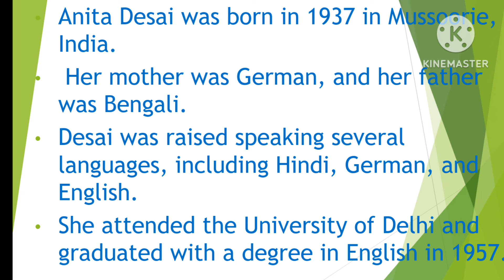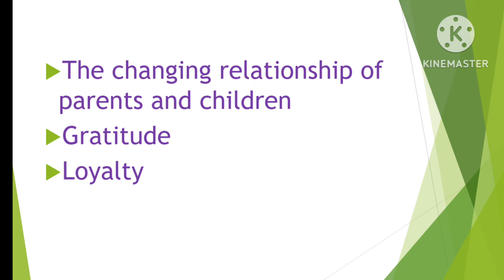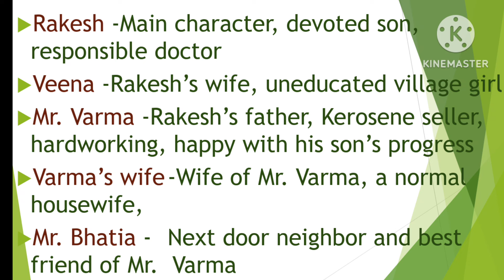Devoted Son by Anitha Desai Summary in Tamil